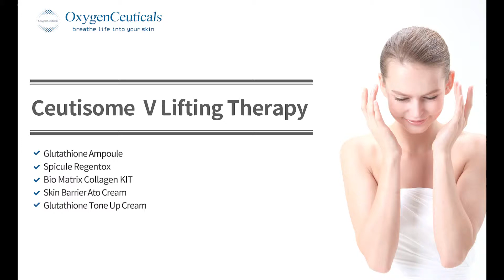[OxygenCeuticals] Ceutisome V Lifting Therapy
** Ceutisome V Lifting Therapy **

* Have you ever heard Ceutisome?
* We would like to let you know what Ceutisome is.
* Ceutisome V Lifting Therapy is a special program OxygenCeuticals made. It helps lifting, peeling, cell renewal and etc.

▶ Now let's check the detail protocol of OxygenCeuticals Ceutisome:
1. Applying the Pore Mask and do the Oxygen Scaling.
2. Do the OxygenCeuticals Basic Technique.
3. Apply the Spicule Regentox.
4. Spicule Regentox Technique 1: From chin to ear
5. Spicule Regentox Technique 2: Penetrate spicule through thumb.
6. Spicule Regentox Technique 3: From chin → smile line → cheek
7. Spicule Regentox Technique 4: From side of nose → Toward the middle of ear

* More protocol order you can learn from video now!